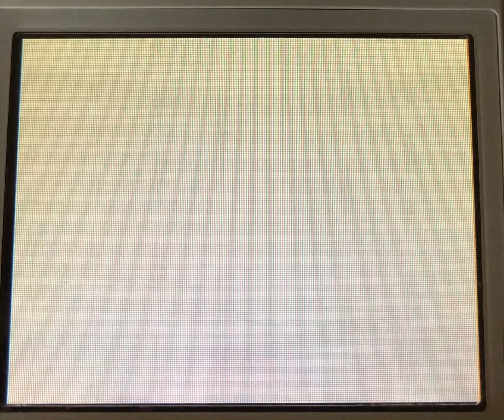さまぁ〜ず大竹と喧嘩したイモトアヤコ